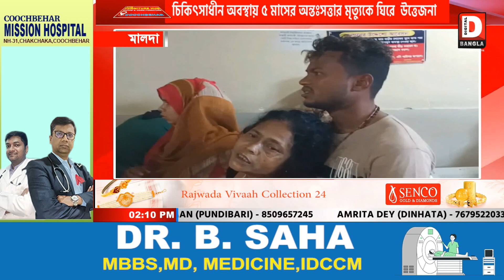চিকিৎসাধীন অবস্থায় ৫ মাসের অন্তঃসত্তার মৃত্যুকে ঘিরে উত্তেজনা চাঁচল সুপার স্পেশালিটি হাসপাতালে